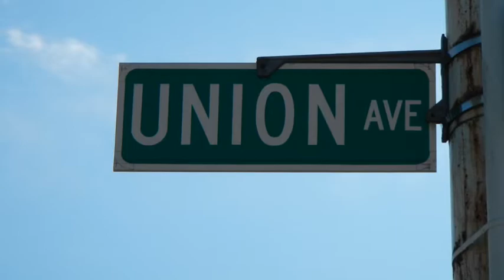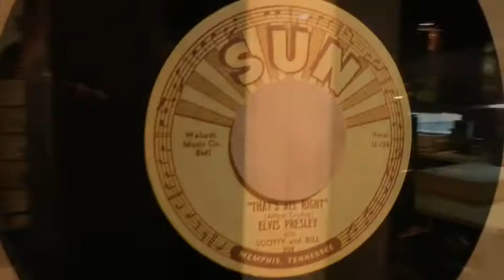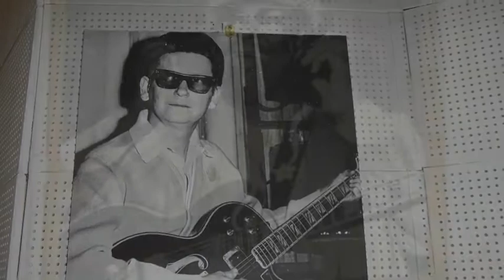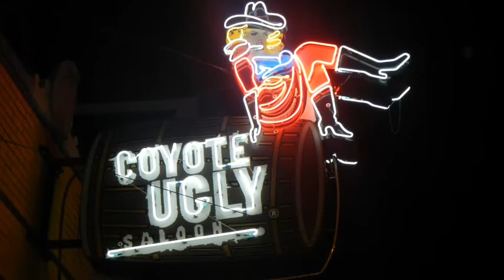WALKING IN MEMPHIS WITH DARREN CROWE